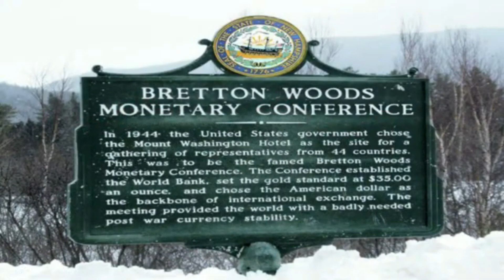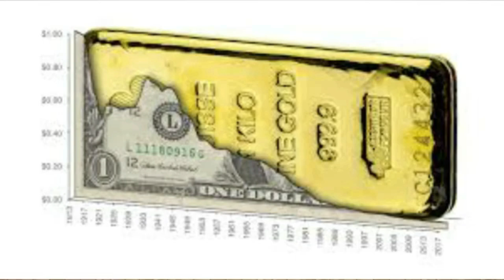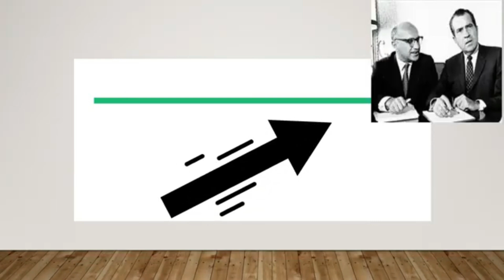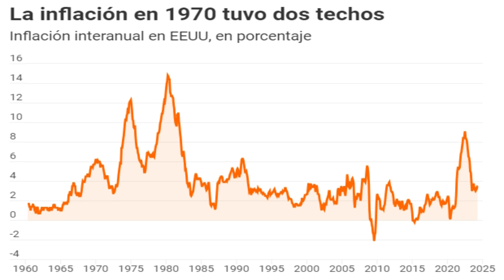Por que el DOLAR es la moneda MUNDIAL? El Sistema de BRETTON WOODS - Del ORO al Petro DOLAR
El sistema de Bretton woods y el dolar convertible, fueron el pilar de los años dorados del capitalismo. Por que se rompio, quien fue el culpable, por que lo hizo. Te lo cuento en este video, no te lo podés perder!!!

0:00 Bretton Woods
1:40 EL mundo despues de Bretton Woods
2:05 Causas del fin del dolar convertible
2:35 Charles De Gaulle
4:20 Richar Nixon
5:06 La dependencia del Petroleo
5:40 Conflicto Arabe Israeli
7:40 La crisis del petroleo
7:53 El Petrodolar